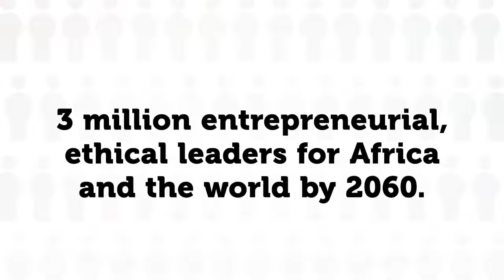African Leadership University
The African Leadership University has developed a new system of education designed to combat the lack of resources, specifically of PhD-level teachers and lecturers. To find out more about The African Leadership University please